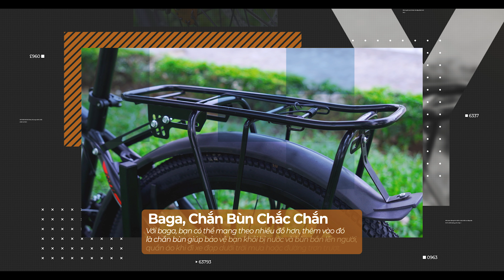Xe Đạp Địa Hình Papylus CS3 - Đồng hành cùng bạn trẻ năng động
XE ĐẠP TOÀN CẦU - Dẫn Đầu Chất Lượng

Bạn là học sinh cấp 2 và đang tìm kiếm một chiếc xe đạp địa hình vừa bền bỉ, vừa thời trang? Hay đơn giản bạn chỉ muốn tìm một người bạn đồng hành để khám phá những cung đường mới? Xe đạp địa hình Papylus CS3 chính là sự lựa chọn hoàn hảo dành cho bạn.

Với khung thép cường lực, bộ truyền động Shimano 21 tốc độ và phanh đĩa an toàn, Papylus CS3 sẽ giúp bạn tự tin chinh phục mọi địa hình. Thiết kế trẻ trung, năng động cùng nhiều màu sắc tươi sáng chắc chắn sẽ làm bạn hài lòng.

THÔNG SỐ KỸ THUẬT XE ĐẠP ĐỊA HÌNH PAPYLUS CS3
Kích cỡ:  Bánh 24”
Màu:  Đen đỏ, Đen xanh, Đen xanh lá, Đỏ đen
Khung:  Thép cường lực
Càng xe:  Phuộc nhún giảm xóc
Tay lái:  Hợp kim PAPYLUS
Cổ lái:  Hợp kim nhôm PAPYLUS
Cọc yên:  PAPYLUS
Yên xe:  PAPYLUS
Bàn đạp:  N/A
Phanh:  Phanh đĩa cơ
Tay đề số:  SHIMANO 3X7 tốc độ
Tăng tốc trước: (Gạt đĩa)  SHIMANO
Tăng tốc sau: (Gạt líp)  SHIMANO
Đùi đĩa:  Thép PAPYLUS
Đĩa trước:  THÉP
Líp sau:  Líp 7s
Xích:
Đùm xe:  Hợp kim nhôm
Vành xe:  Hợp kim nhôm 2 lớp PAPYLUS
Lốp:  24x2.125
XE ĐẠP TOÀN CẦU – Chủ quản phân phối các thương hiệu xe đạp nổi tiếng Sava, Life, Fascino, Papylus...

Bản quyền âm nhạc cấp phép:
Item Title:                      Food Is
Item ID:                         LLJMV49
Author Username:                 GlowCity
Licensee:                        THE NGUYEN
Registered Project Name:         giay phep yt
License Date:                    August 22nd, 2024